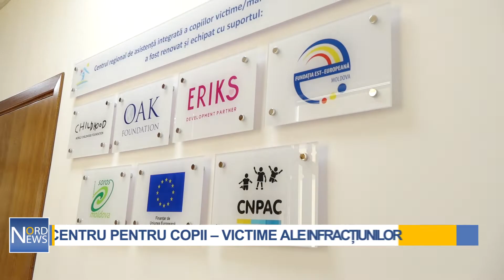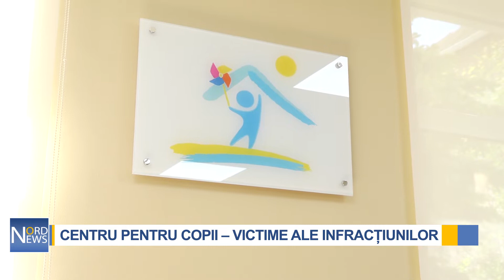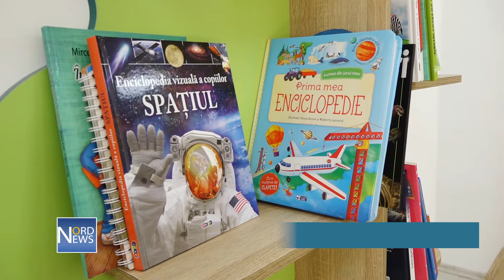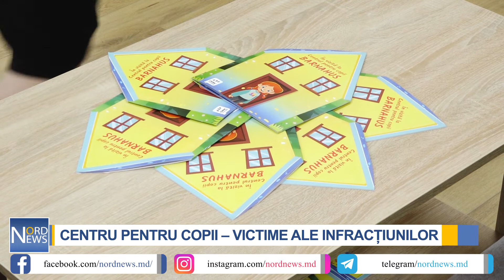CENTRU PENTRU COPII – VICTIME ALE INFRACȚIUNILOR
Primul Centru regional de asistență a copiilor victime ale infracțiunilor, a fost inaugurat în municipiul Bălți. Instituția va oferi servicii copiilor din 11 raioane din nordul R. Moldova. La eveniment a fost prezentă prim-ministra Natalia Gavrilița, miniștrii Marcel Spatari, Ala Nemerenco și Sergiu Litvinenco.